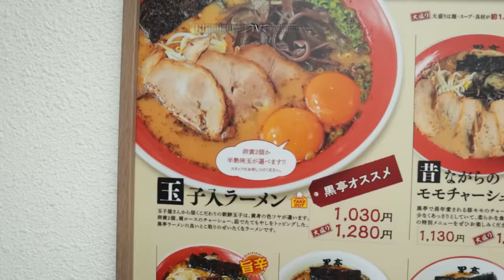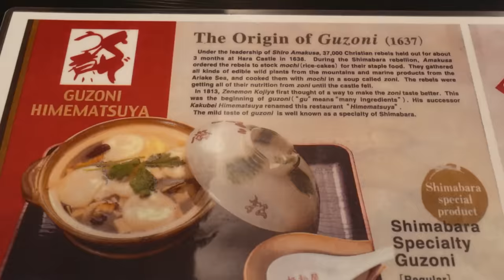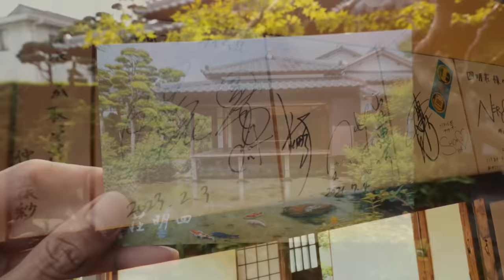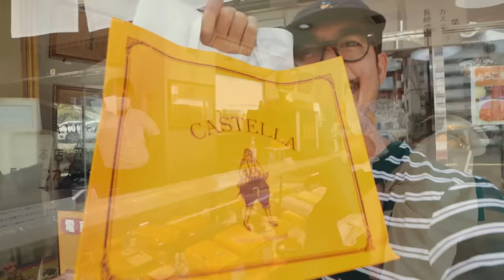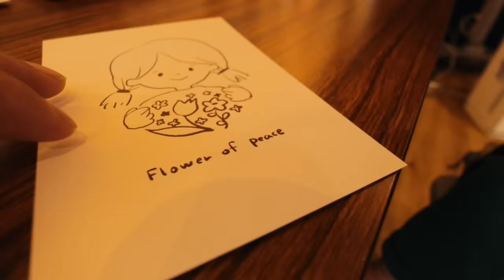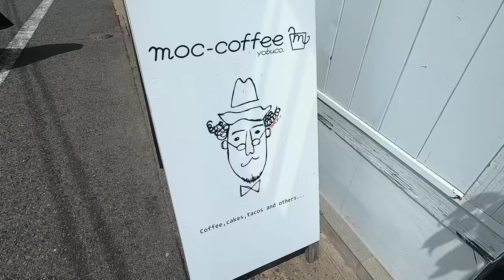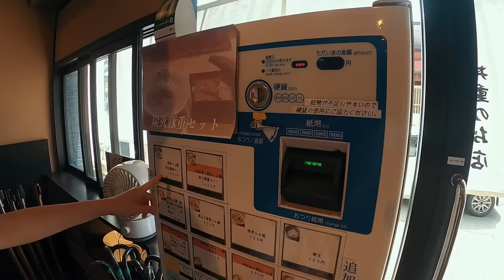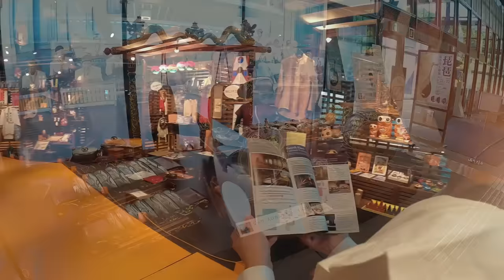แบกลูกเที่ยวยังไงให้ได้เที่ยวญี่ปุ่น ฉบับได้เที่ยวจริงๆครับ Fun places to go in Kyushu on summer.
แบกลูกเที่ยวยังไงให้ได้เที่ยวญี่ปุ่น ฉบับได้เที่ยวจริงๆครับ มาม่วนกับพวกเรากันครับ แจกพิกัดที่เที่ยว กิน ช้อป ในเกาะคิวชู ประเทศญี่ปุ่นครับ Unseen Kyushu Japan/ Traveling to Japan with a baby/ Where to go in Japan during Summer?

Follow us 🙂
Facebook: weircation, the wanderer family ครอบครัวตัว ว.